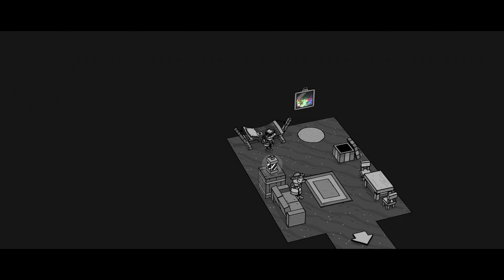Toem 4K 60FPS part 39 Pro Gamer